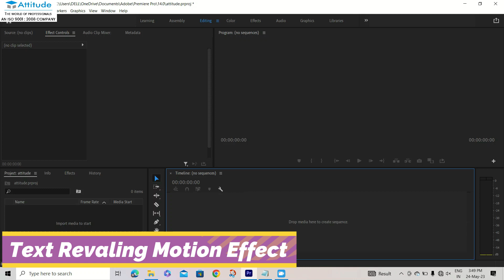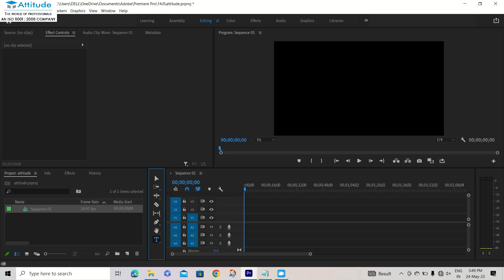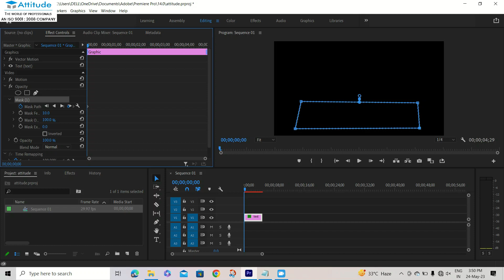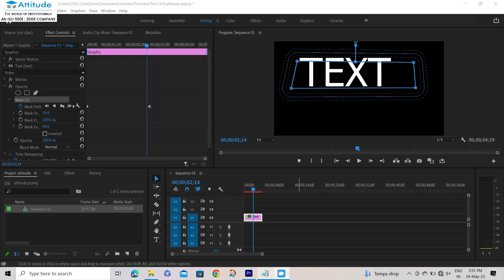Text Animation in Premiere Pro || Learn Premiere Pro With Attitude Academy